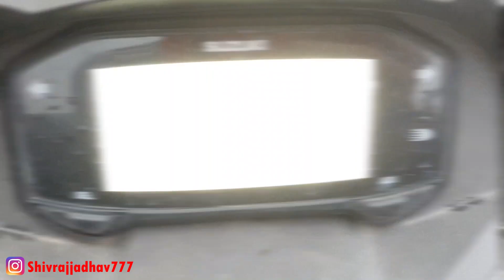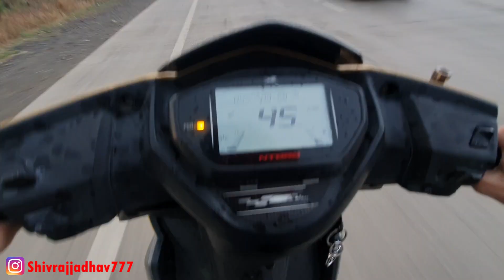Tvs Ntorq vs Suzuki Burgman Drag Race | Burgman Street 125 vs Ntorq 125 Long Race | Best Scooter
This video is based on Drag Race between TVS NTORQ 125 and SUZUKI BURGMAN 125 and these both scooters are best in 125cc segment .
Ntorq Engine Displacement and power
124.8cc (9.25 BHP)
Burgman Engine Displacementt
124cc (8 BHP)

Microfibre Cloth

                          Classic_gears777